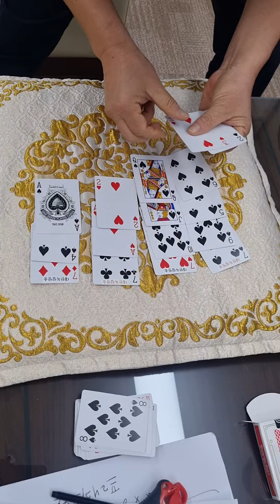마술로 풀이한는 대한독립방송